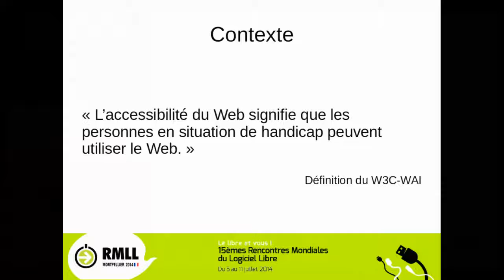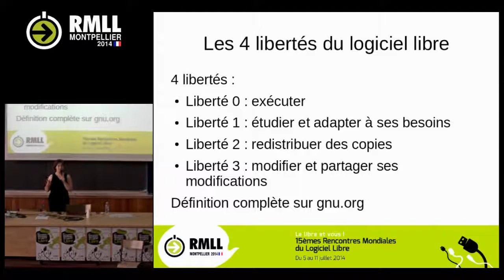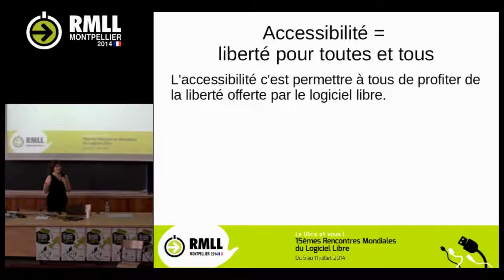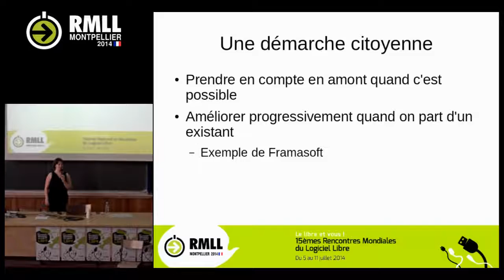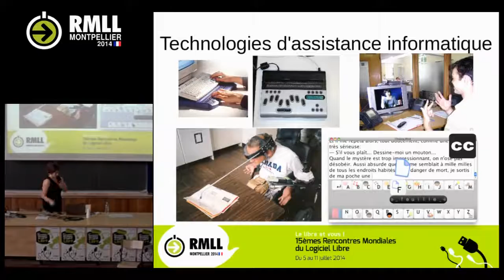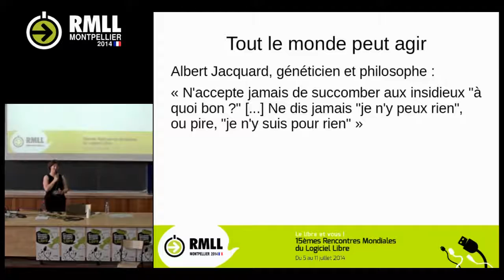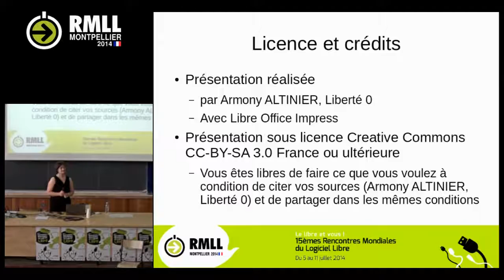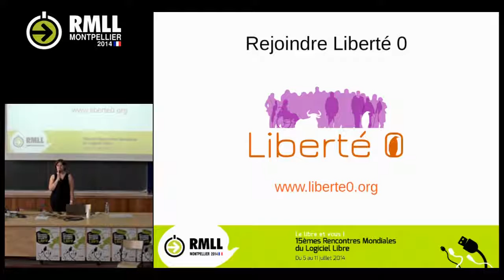L'accessibilité, une question de liberté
Conférence donnée lors des rencontres mondiales du logiciel libre (RMLL) à Montpellier le 10 juillet 2014.